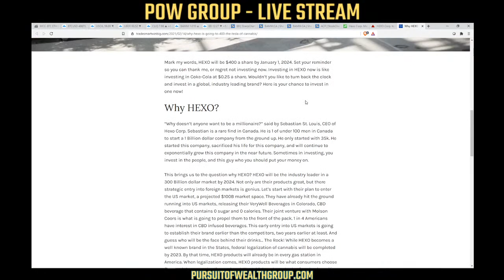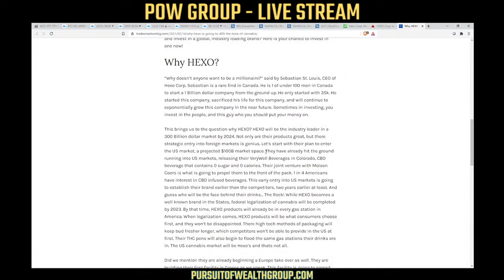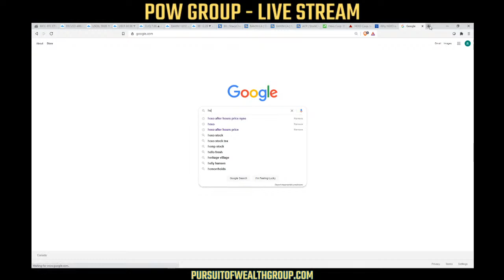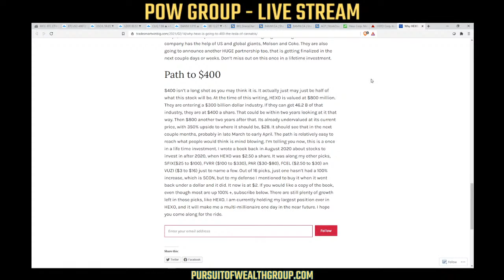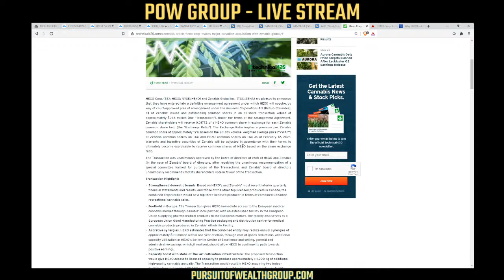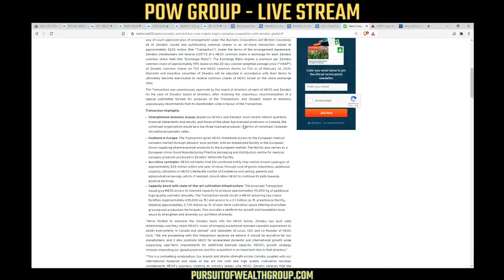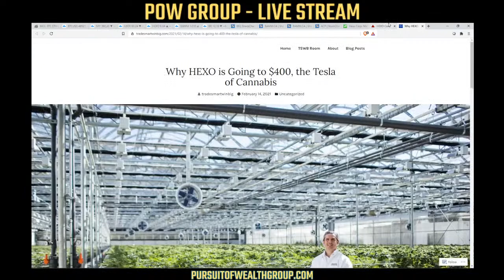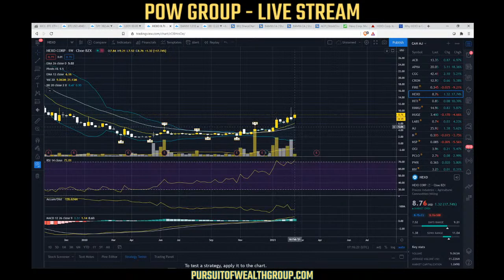LIVE: HUGE NEWS! HEXO Corp. to acquire Zenabis Global Inc. - MJ Sector Update FEB 16TH 2021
HEXO Corp. to acquire Zenabis Global Inc. -  HEXO & ZENA Merger news discussion. Why was HEXO and Zenabis up today? Good time to buy or sell ZENA or HEXO? News & events for today… Cannabis sector review and technical analysis for Tuesday February 16th, 2021.

TIMESTAMPS
03:36 Intro
07:39 HEXO & ZENA Merger Article
17:50 HEXO & ZENA Stock Review
33:00 Summary